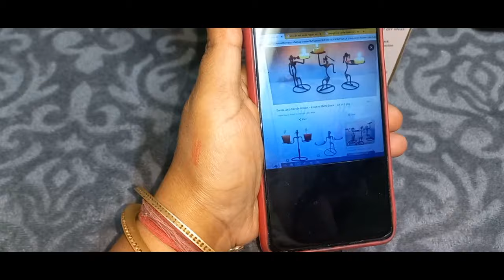Handmade African Style Candle Holder Metal Wire | Metal Candlestick | Iron Art Girl